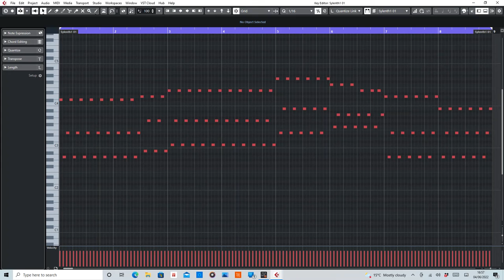It's My Turn (Angelic) MIDI Rearranged by De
MIDI section of It's My Turn by Angelic.

Equipment used:
Cubase Artist10
Sylenth1